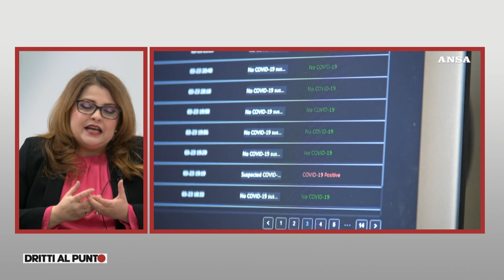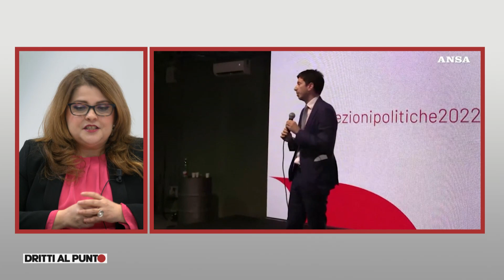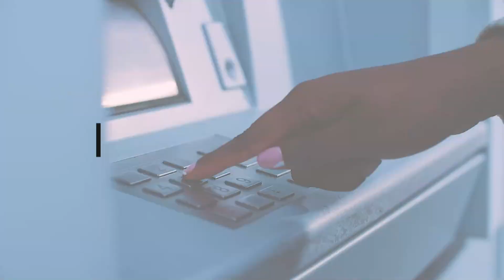DRITTI AL PUNTO di sabato 7 gennaio 2023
dr.ssa Alexia  Di Filippo,  psicologa e Psicotarapeuta